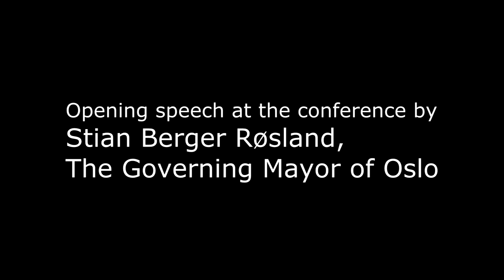Stian Berger Røsland, The Governing Mayor of Oslo